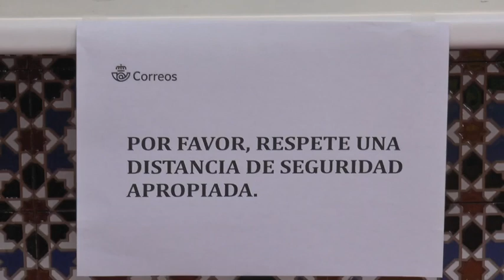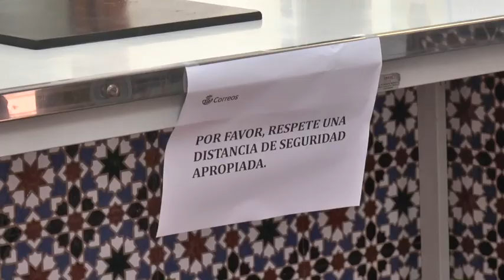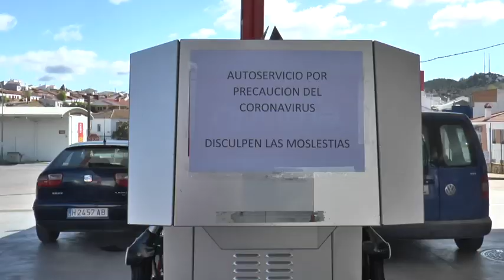Nerva responde con civismo y responsabilidad para prevenir el coronavirus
Este vídeo trata de: Nerva responde con civismo para prevenir el coronavirus